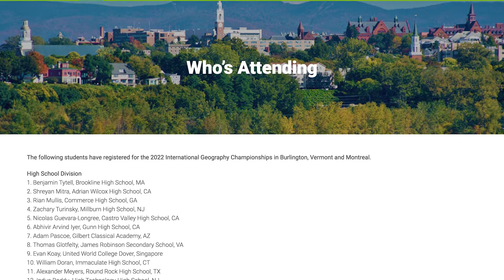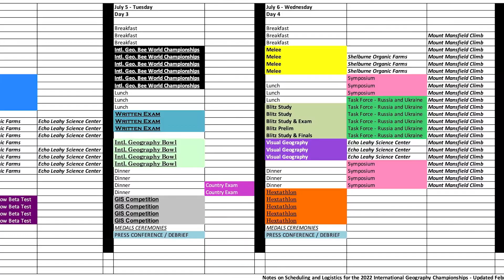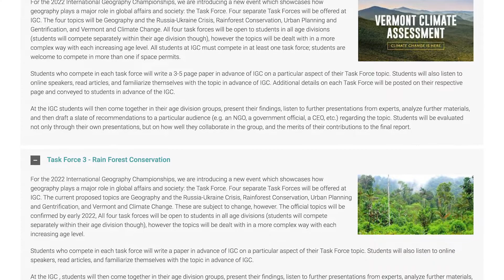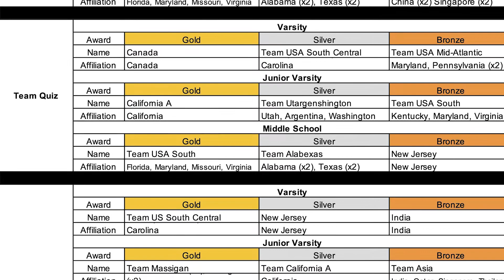2022 International Geography Championships